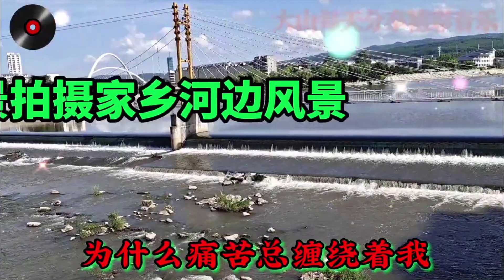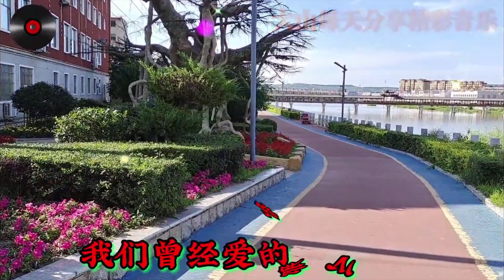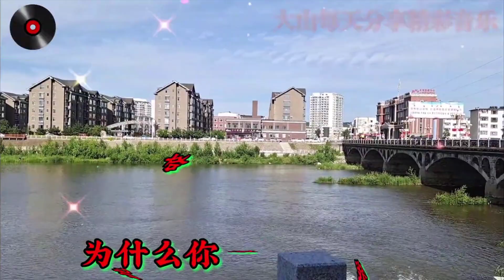分享李英一首《你留给我的伤太多》深情伤感，非常好听！【贵州周洪】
➤分享李英一首《你留给我的伤太多》深情伤感，非常好听！